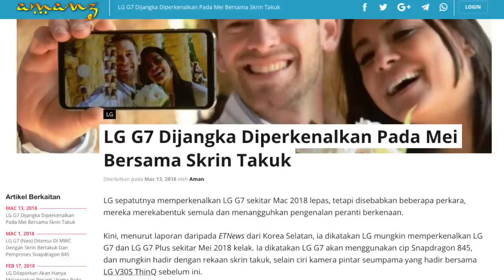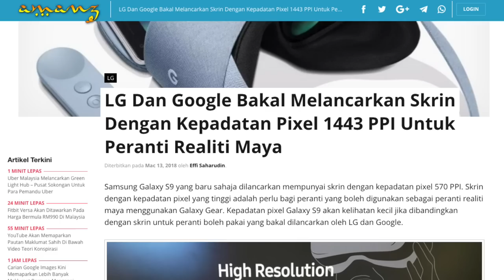Amanz24 - Pelan unifi Untuk Guru, LG G7 Bakal Hadir, Fitbit Versa Dilancarkan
Telekom Malaysia kini membuat kejutan dengan mengumumkan pelan khas Unifi Mobile untuk para guru. Dinamakan sebagai Pek Jasa, pelan ini hadir dengan data, panggilan dan SMS tanpa had pada harga RM59 sebulan. Selain Unifi Mobile, pihak TM turut menawarkan langganan Unifi Home untuk guru pada harga langganan bermula RM99 untuk Unifi Lite 10Mbps.

Huawei kini hadir dengan beberapa video acah, memperlihatkan penggunaan tri-kamera pada siri Huawei P20, sekaligus memperlihatkan ia akan menawarkan kebolehan rakaman gambar yang lebih baik berbanding penggunaan DSLR. Huawei P20 bakal dilancarkan pada 27 Februari kelak, dan turut dijangka hadir dengan penggunaan skrin takuk.

LG juga kini dikatakan bakal mengikut trend rekaan terkini dimana peranti keluaran mereka, dipercayai sebagai LG G7 dan LG G7 Plus bakal hadir dengan rekaan skrin takuk bersama janaan cip Snapdragon 845. Peranti ini bakal dilancarkan sekitar Mei ini dan LG G7S dan LG 40 pula dikatakan bakal dilancarkan pada November ini.

Bercakap mengenai LG lagi, mereka kini bekerjasama dengan Google untuk melancarkan skrin OLED sebesar 3.4 inci dengan kepadatan pixel 1443 PPI. Peranti ini dipercayai bakal dilancarkan pada Mei ini di acara DisplayWeek kelak.

Selain itu, Sony Malaysia kini dalam persediaan untuk membawa masuk kamera A7 III mereka dalam pasaran tempatan. Peranti ini sudah boleh dipra-tempah sehingga 8 April ini dengan harga bermula RM8899 untuk badannya sahaja, dan RM9999 untuk badan kamera bersama lensa 28-70mm.

Fitbit terkini telah memperkenalkan sebuah jam tangan pintar baru yang bersaiz lebih kompak dan berharga lebih rendah daripada Fitbit Ionic sebelum ini, iaitu Fitbit Versa. Ia dilengkapi pelbagai ciri kecergasan, dan menggunakan sistem operasi sama seperti pada Fitbit Ionic. Buat masa ini, tidak diketahui lagi bilakah Fitbit Versa akan memasuki pasaran tempatan.

Dan akhir sekali, spesifikasi penuh Vivo V9 tertiris, sekaligus memperlihatkan peranti dengan skrin takuk berkenaan hadir menggunakan dwi-kamera belakang, kamera swafoto 24MP, dan dijana menggunakan cip Snapdragon 660.